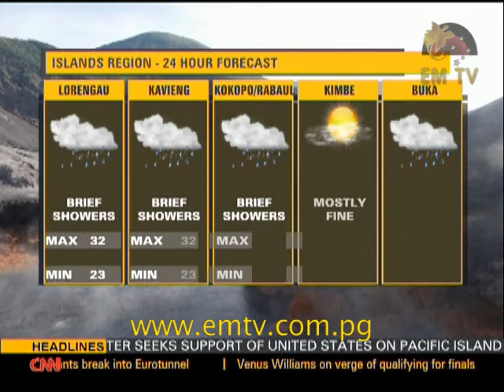EM TV News Replay - 4th October, 2015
Headlines:

Drunk driving still rampant on city roads, Traditional Tubuan culture opens doors to the media, and all Queensland NRL Grand Final set for showdown.

for the latest news...